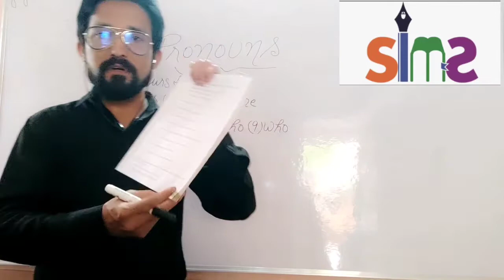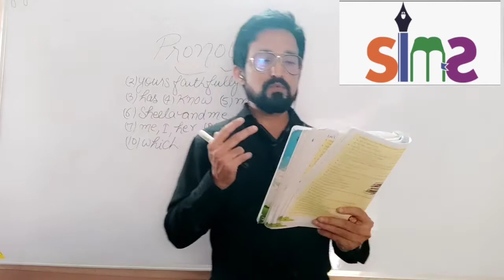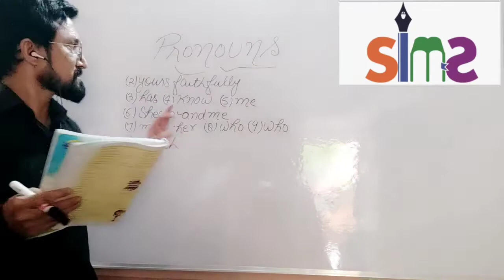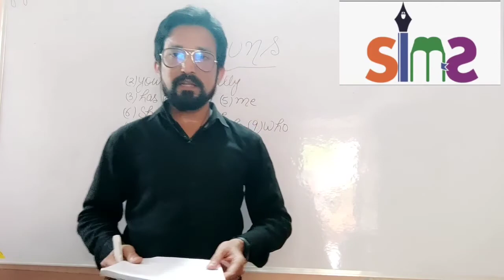Topic- Pronouns Part-4|English Grammar| Chapter-6 | Class VI | by - S.K Sir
@sims official for class 9-12, NEET , JEE, CBSE